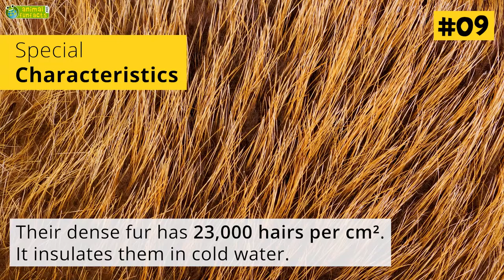31 Facts About Beavers - Learn All About Beavers - Animals for Kids - Educational Video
Why do beavers build dams? Are beaver dams good or bad? Why do beaver have orange-colored teeth? What is the beaver doing in its lodge? Which are the special characteristics of beavers? What are the special abilities of beavers? Why are beavers important to the ecosystem? Is the beaver an endangered species? In this video you will find facts and information about beavers, e.g. for a presentation, a fact file or other homework for school. Don't miss: There is a detailed animal profile on animalfunfacts.net, too!